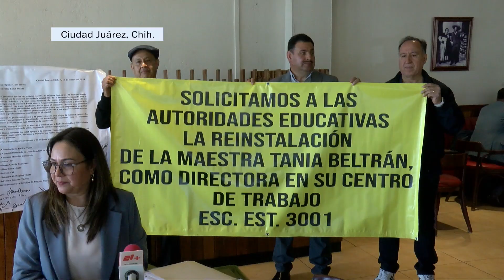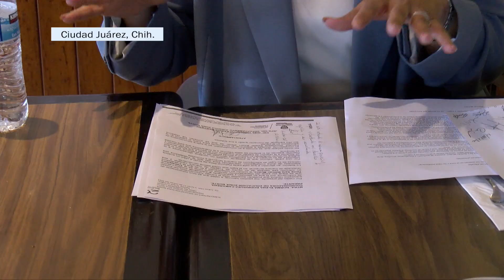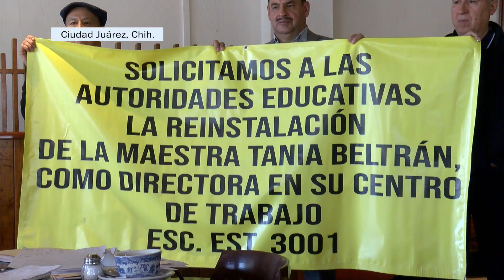Directora separada de su cargo denuncia injusticia